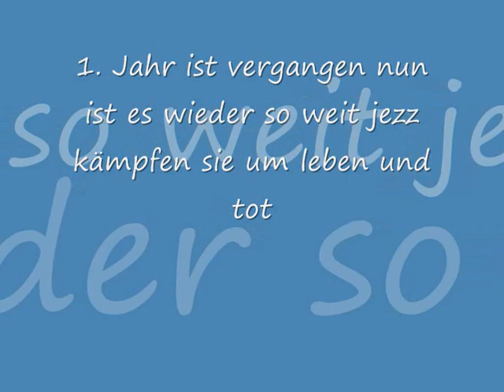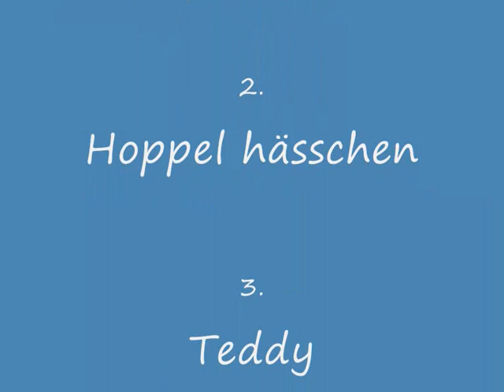Der Tier Kampf